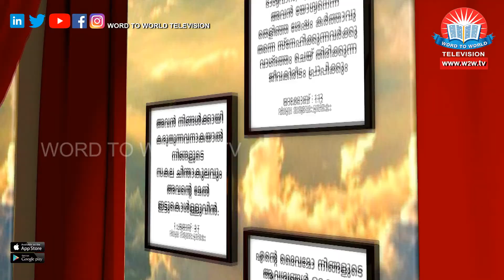വചനവേദി | VACHANA VEDHI | Episode# 15 | Very. Rev. Dr. Joseph Samuel Karukayil Cor Episcopa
VACHANA VEDHI EPI 15